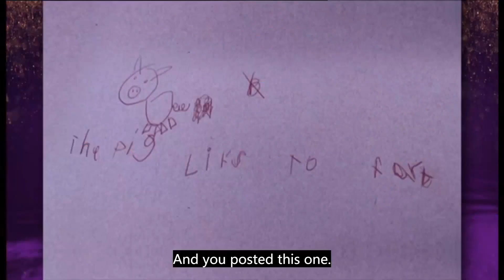Martin Freeman & Daisy Haggard via skype for the Graham Norton Show (10/04/20)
Martin Freeman recently appeared via skype on the Graham Norton Show promoting his new Fx series "Breeders" alongside Daisy Haggard. They had to do these interviews from the comfort of their respective home due to the current lockdown. Martin wore his hair much shorter than in previous recent videos, so lovely as always!